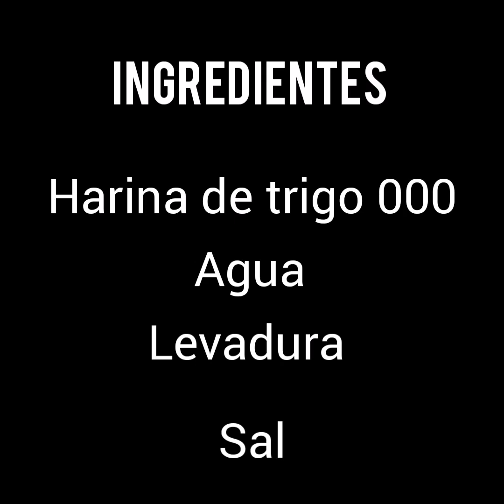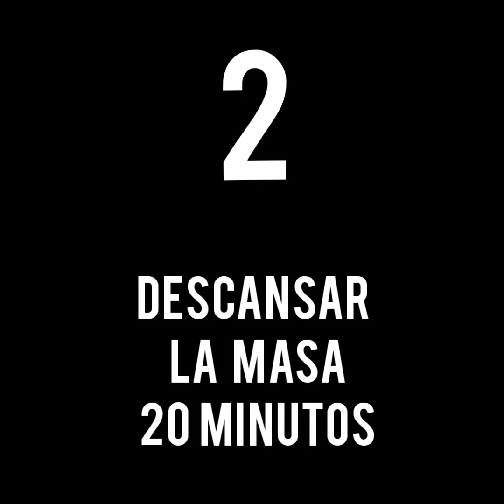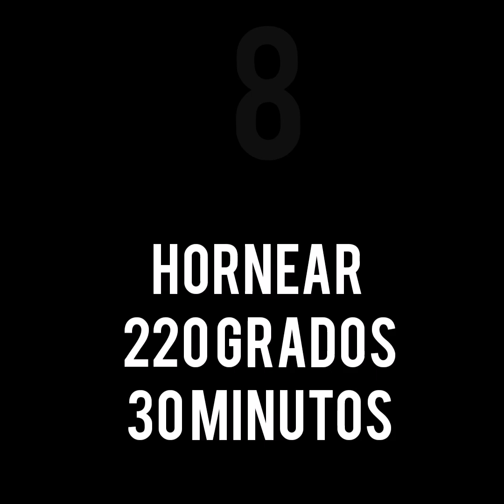El mejor PAN CASERO en 8 PASOS 😀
Como Hacer PAN? Pan CASERO? Nunca hiciste pan? Querés empezar a explorar con las masas con levadura?  queres hacer un pan con harina 000?
Aquí están los 8 pasos básicos para que puedas lograrlo y no morir en el intento, todos los tips para hacer pan, un tutorial completo
En unas horas tu cocina se llenara de aroma a pan y tendrás en tu mesa el resultado de esta experiencia.
Pero… te aclaro que es un camino de ida, una vez que lograste uno no vas a parar de seguir haciendo, para vos, para regalar o para guardar. Nada como un pan hecho por nosotros mismos!
INGREDIENTES
Harina de trigo 000 500 gs
Agua 300 cc
Sal 10 gs
Levadura seca 5 gs o 20 gs Levadura fresca